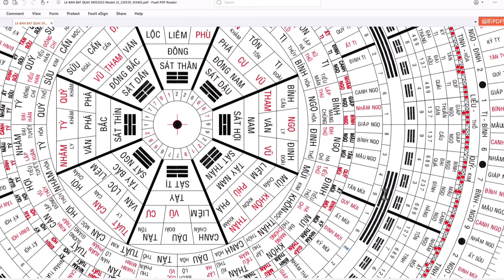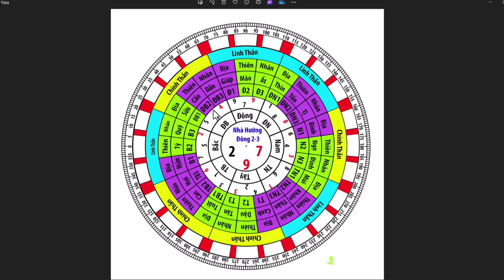Huyền Không Phi Tinh Kết Hợp Với Huyền Không Đại Quái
Thuật Chọn ngày lành tháng tốt, nói tóm lại là thuật tìm ngày tốt cho từng công việc, và phải chọn ra những ngày đẹp trong tháng, Xem Phong Thủy Nhà Ở, Phong Thủy Mồ Mã, Làm Nhà, Xây Cất, Hôn Nhân, Nhập Trạch, Xuất Hành, Khai Trương, Mua Xe, An Táng,
Dựa Vào Nhiều Sách Vở Cổ Xưa và Hiện Đại Mà Tìm Ra Được Những Ngày Tốt Thật Sự Để Phục Vụ Nhân Sanh, Phục Vụ Các Anh Chị Ạ,
Bên Cạnh Đó Tôi Cũng Có Những khóa Học Dạy phong thủy nhà ở, phong thủy cem ngày, phong thủy mồ mã, bấm độn, dự đoán học, lục nhâm, kỳ môn độn giáp.
-- Phong Thủy Huyền Không Phi Tinh
- Phong Thủy Huyền Không
- Phong Thủy Nhà Ở
- Phong Thủy Dương Trạch
- Phong Thủy Đại Quái
- Huyền Không Đại Quái
Phong Thủy Lữ Tài Hạnh Nhật Tấn